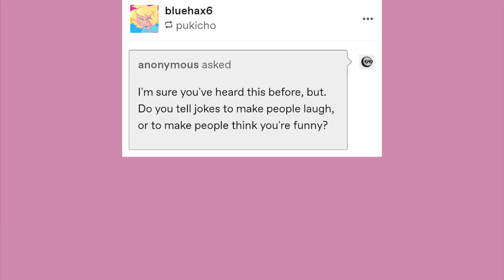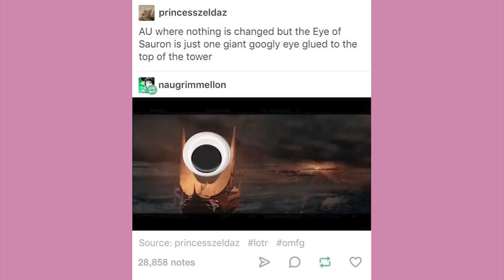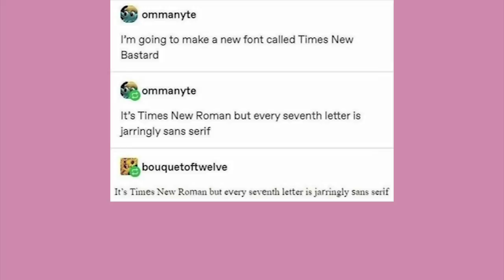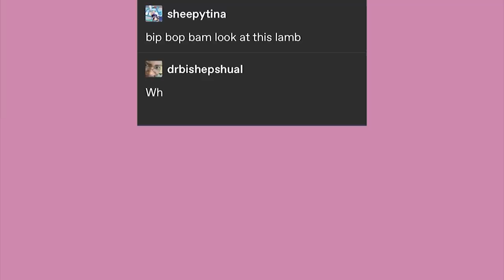Googly Eye of Sauron | Late Night Tumblr Posts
EDITOR - Andy

It’s time!

Got Stuff You'd like to Send? Send it to:
P.M. Seymour